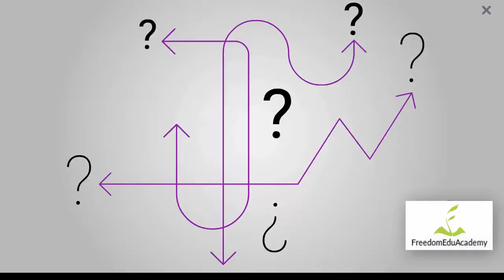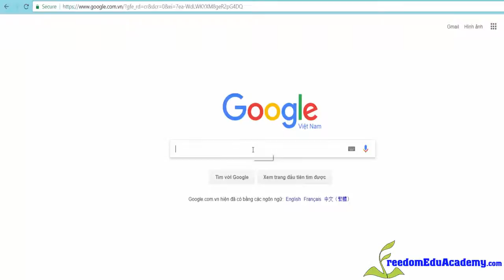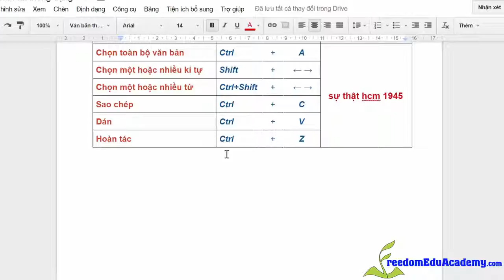Các Phím Tắt Hỗ Trợ Việc Soạn Thảo Văn Bản